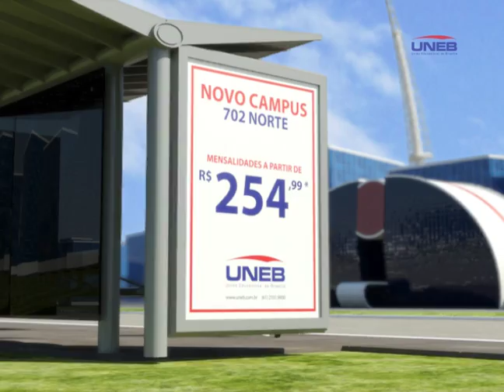VT UNEB 15s - SD